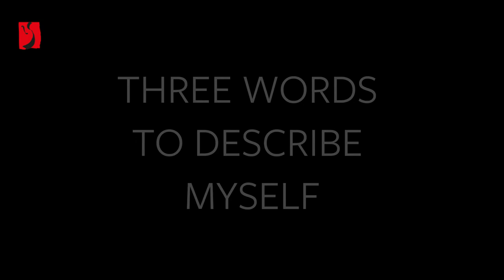A glimpse into my world: Timothy Ridout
Timothy Ridout, viola (*1995)
Timothy Ridout studied at Kronberg Academy with Nobuko Imai from 2016 to 2019. These studies were funded by the Lutz Raettig Scholarship.

About the series "A glimpse into my world": The heart of Kronberg Academy, founded in 1993 by Raimund Trenkler, is its talented young musicians. Music connects all the students and alumni of Kronberg Academy. Their very personal experiences, values, goals – and much more besides – make them into unique characters and interesting individuals. We want to give you a window onto the vibrancy and diversity of the Kronberg Academy family: During these short film interviews, the young musicians give us a glimpse into their world. The dreams that they have, the hobbies they enjoy, the things they miss, what they most love about Kronberg.